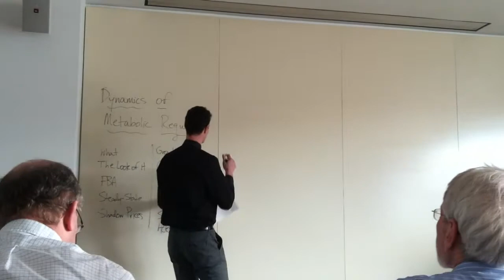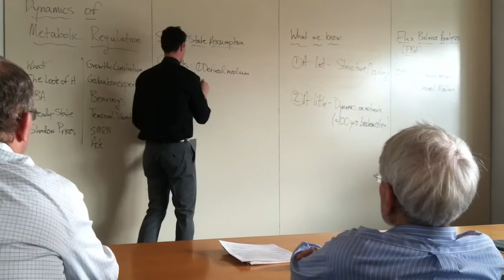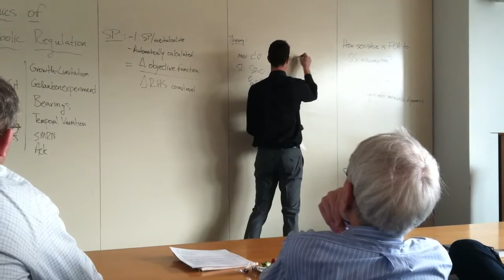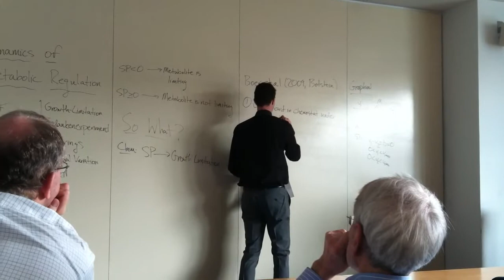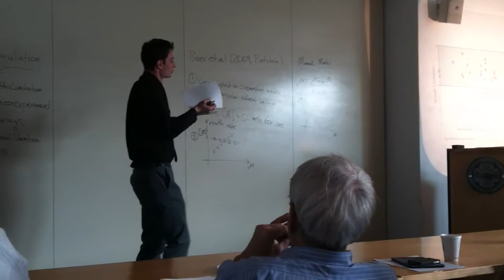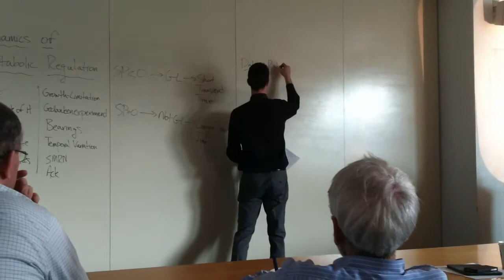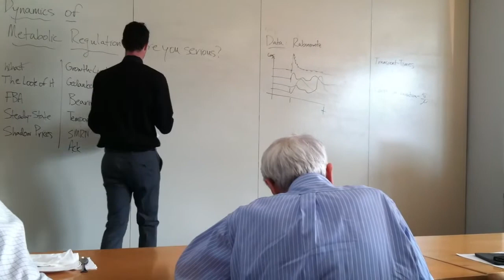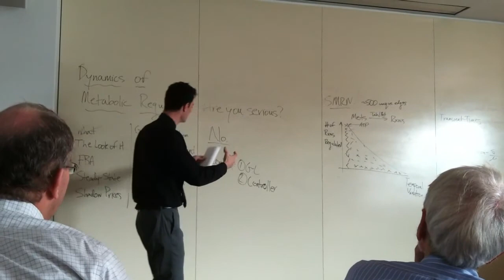Dissertation Defense - Ed Reznik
The Dynamics of Metabolic Regulation